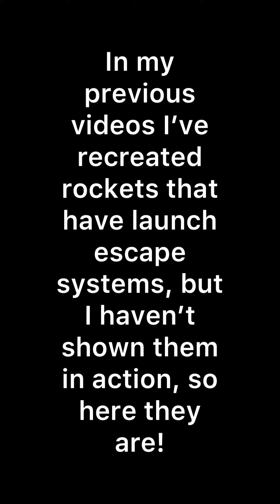Spaceflight simulator launch escape systems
This is a demonstration of my rockets’ launch escape systems
I will never understand why this is one of my most popular videos